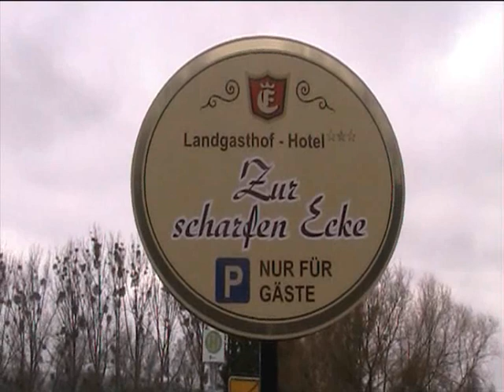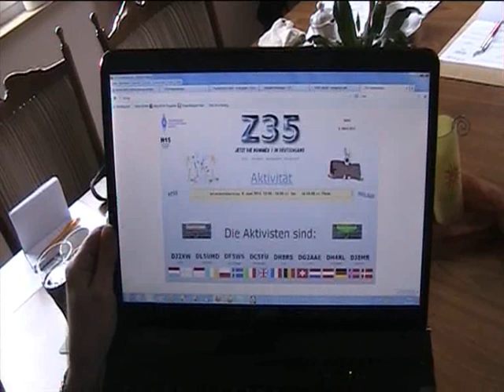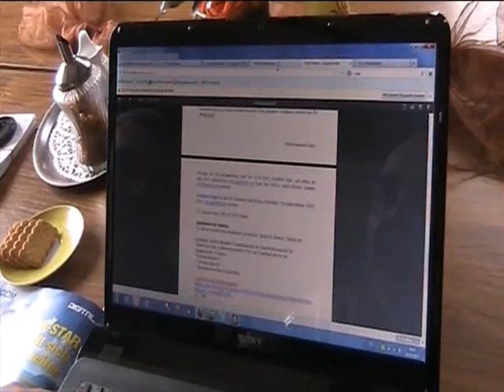Amateurfunk - Verein Z 35 ( VDFB ) Hildesheim / Hameln : Jahrestreff 2013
Am  Sonntag ( morgens ) , 2. März  fand  im  Restaurant  " Zur Scharfen Ecke "
( Itzum )  in  kleiner , gemütlicher  Runde  die  Jahresversammluing  des  VDFB -
Vereins   Z 35  statt . " VDFB " steht  für  Verband  der  Funkamateure  der
Deutschen Bundespost ( welche  es  aber  wegen  der  Privatisierung  seit  mehreren  Jahren  nicht  mehr  gibt . Der  alte  Name  wurde  dennoch  als  Erinnerung  beibehalten . )
Während  der  Versammlung  kann  der  Verein  per  Lap Top  die  neuesten  Infos  sofort  auf  seiner  Webseite  (  Z 35 . org  )  veröffentlichen .